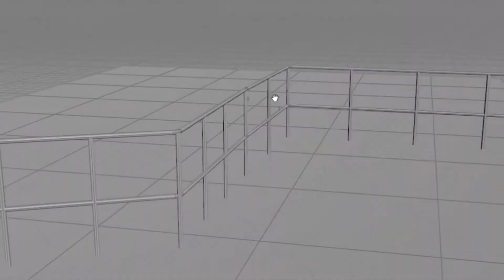WERE WORKING ON IT - SKATE TRAILER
The team is still hard at work on Skate and wanted to give the community a brief update. Check out this latest trailer for Skate.